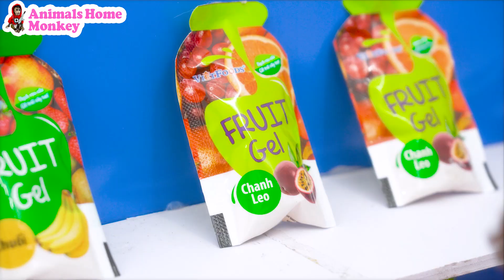Cute Doctor Bi Bon Baby Monkey Saving Duckling And Swiming At The Pool With Puppies